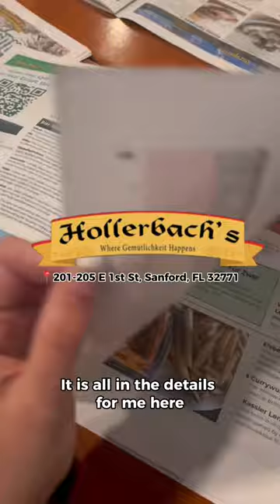Best German restaurant in Orlando Hollerbach’s !